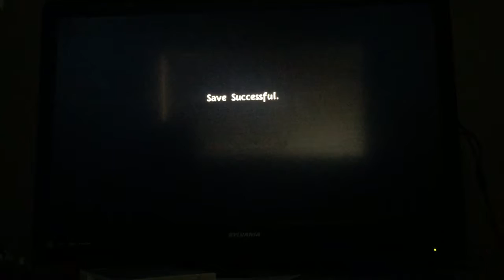Rayman 3 Episode 12: Romeo gets moving